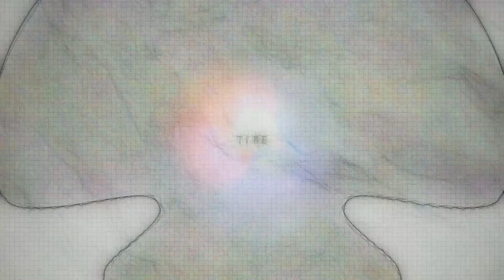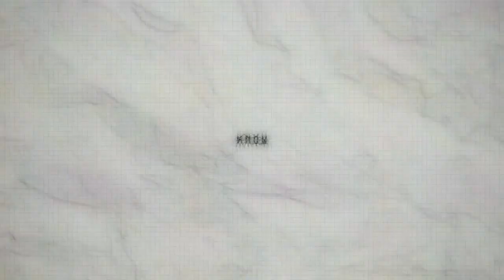Little Do You Know (Jesvi Remix)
Hey Y'all,